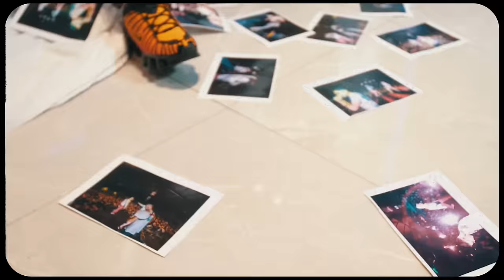Mef, TSE - Image (Official Music Video) [Prod. Obiedaz]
Directed by YAFKA:
Shots by Skrap
Edited by Panez

Special thanks to Experience Tattoo Crew,
(Λαγκαδά 175, Σταυρούπολη, Θεσσαλονίκη)

The official YouTube channel of artist Mef.